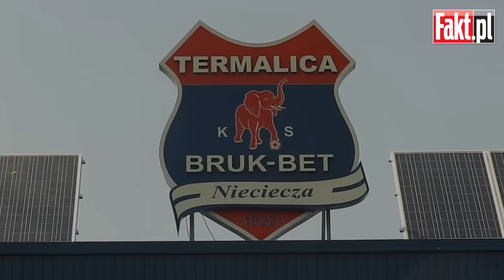750 mieszkańców i... mają zespół w ekstraklasie!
W nowym sezonie w polskiej ekstraklasie pojawi się absolutny debiutant - Termalica Bruk-Bet Nieciecza. Klub, którego siedziba i stadion znajdują się we wsi zamieszkanej przez 750 osób, będzie miał okazję mierzyć się z takimi zespołami jak Legia Warszawa, Wisła Kraków czy Lech Poznań. Historyczny awans do najwyższej klasy rozgrywkowej w Polsce uświetni w Niecieczy gwiazda polskiej muzyki Margaret, a uroczystość poprowadzi Mateusz Borek.